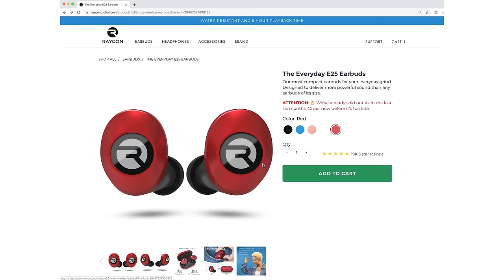This 2000 IQ play made me RICH in Rust...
GAMING PC
➡️ MOTHERBOARD - ASUS ROG Maximus XI Hero Z390
➡️ GPU - EVGA GeForce RTX 2080 Ti FTW3
➡️ CPU - Intel Core I9-9900KS Desktop @ 5.2 ghz
➡️ CPU - CORSAIR HYDRO SERIES H150i PRO Liquid CPU Cooler, 360mm
➡️ RAM - G.SKILL 32GB Ripjaws DDR4 3200MHz C14
CAN (These are C16, C14 unavailable)
USA (These are C16, C14 unavailable)
➡️ SSD - Samsung 970 EVO 1TB NVMe M.2
➡️ PSU - EVGA Supernova 750 P2
➡️ MOUSEPAD - HyperX™ Fury S - Speed Edition XL
➡️ MOUSE - Logitech G Pro Wireless w/ Hyperglides
➡️ KEYBOARD - Logitech G Pro Gaming Keyboard 10-Keyless
➡️ MONITOR - BenQ XL2540 240 HZ 24in
➡️ MIC - Rode NT1 w/ RODE PSA1 Mount

STREAMING PC
➡️ Powered by Ironside Computers